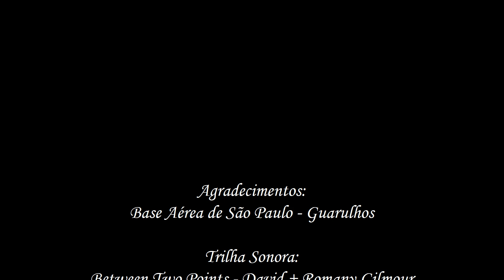Spotter Day 2024 - Base Aérea de São Paulo - Guarulhos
No sábado, 14 de setembro de 2024, a Base Aérea de São Paulo abriu suas portas pontualmente às 5 horas para o aguardado Spotter Day, um evento que reuniu entusiastas da aviação e fotógrafos especializados em aviação em uma celebração única. O evento foi um sucesso absoluto, proporcionando uma experiência memorável tanto para os visitantes quanto para os organizadores.
Para os fotógrafos e entusiastas da aviação, o Spotter Day foi uma verdadeira festa. As condições meteorológicas ajudaram, o que permitiu capturas impressionantes das aeronaves em ação. A área designada para a fotografia estava bem posicionada, oferecendo ótimos ângulos e perspectivas para captar imagens espetaculares.